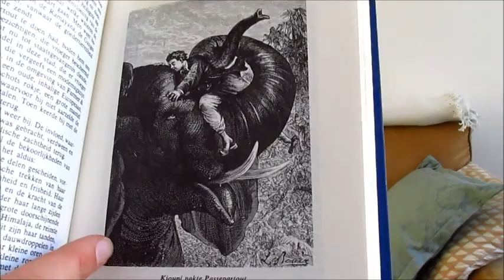TrashFashion: IJ-Hallen (Shoplog/Haul)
Vandaag neem ik jullie mee naar de vlooienmarkt in de IJhallen en laat ik jullie zien wat ik er zelf allemaal gekocht heb!